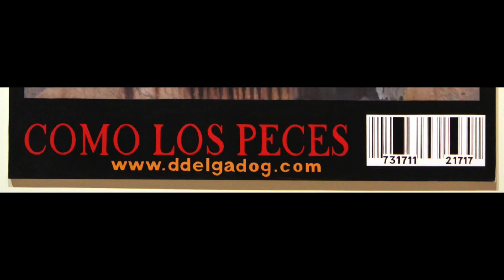Art Minutes: "To Be or Not To Be" by Dionel Delgado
In this Art Minutes video with Kerry Elkins, Education Assistant at the Appleton Museum of Art, learn more about this contemporary painting by Cuban artist Dionel Delgado.

Special thanks to Dionel Delgado for his correspondence, as well as Maritzabel Jauregui-Rodriguez, Vanessa Zumba-Gonzalez, and Diego Bonometti for translation assistance.

Dionel Delgado (Cuban, b.1983)
"To Be Or Not To Be," 2012
Gift of the artist, via Florida Institute of Technology (FIT) 2021 Transfer